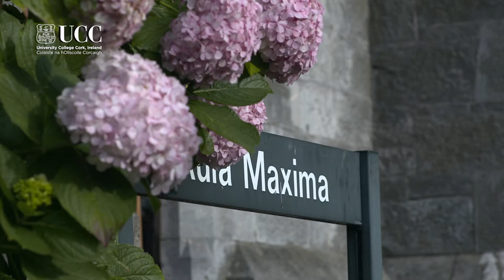Jim Clarken, Award from UCC's College of Business & Law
Mr Jim Clarken MBA '02 - CEO Oxfam Ireland in conversation with Jean Van Sinderen Law, Alumni and Developmnet Office, UCC. Award Citation by Dr Joan Buckley, Executive MBA Director, UCC